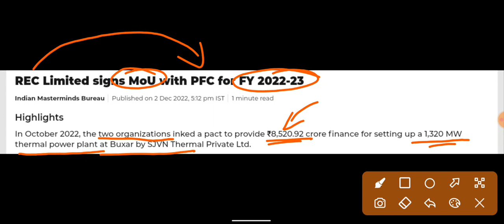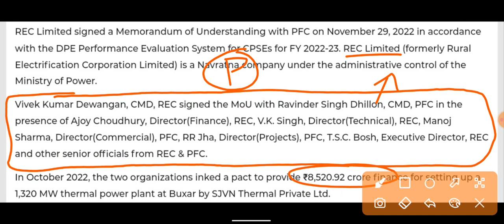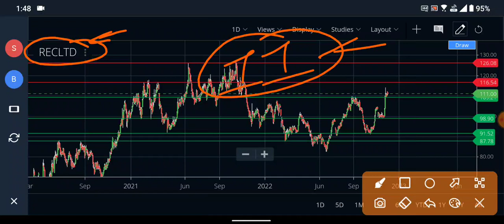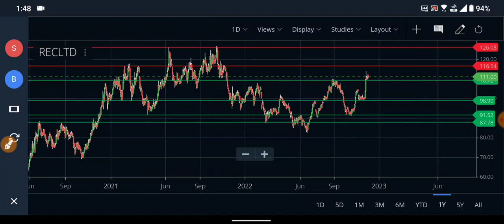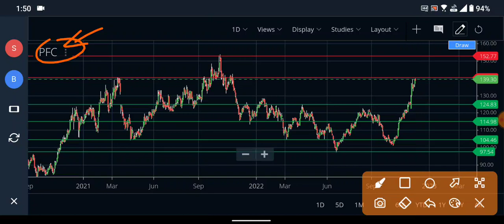REC signs pact with PFC | HINDUSTANI INVESTORS